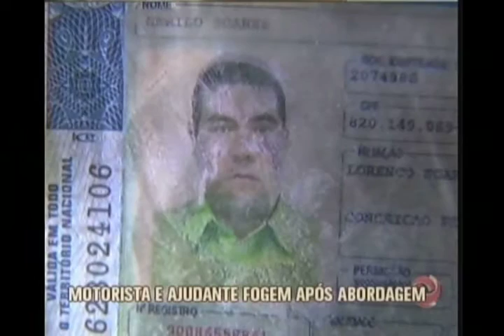Apreendida maconha escondida em sacas de arroz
A polícia rodoviária federal fez a apreensão de mais de uma tonelada de maconha, escondida em sacas de arroz, em um caminhão.